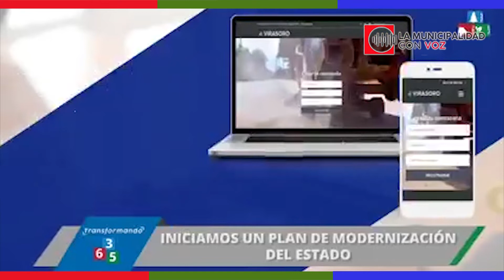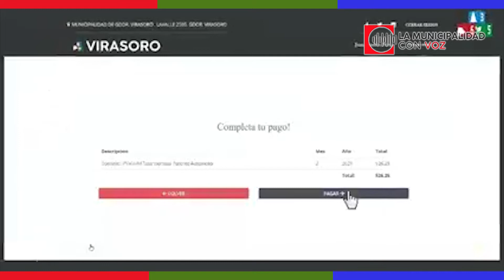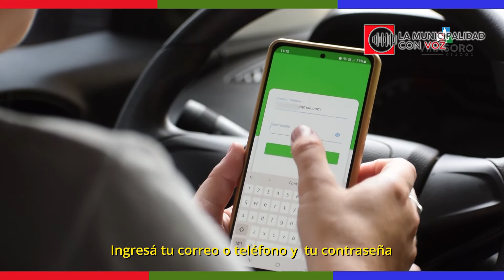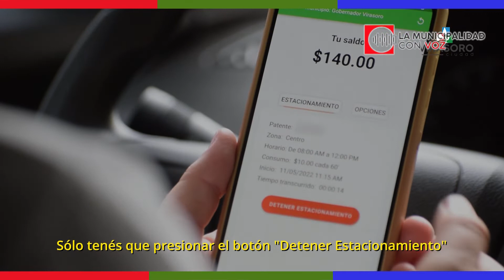PROGRAMA 1 DE JULIO 2022